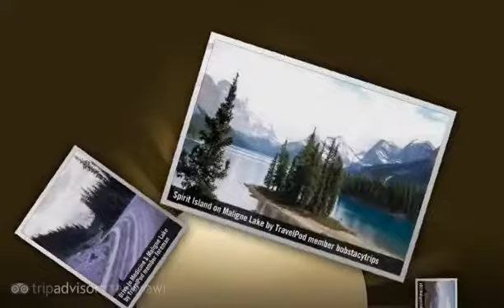Maligne Lake - Jasper National Park, Canadian Rockies, Alberta, Canada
- Created at TripWow by TravelPod Attractions (a TripAdvisor™ company)

Travel blogs from Maligne Lake:
- "... Headed off to Maligne Lake and Canyon ..."
- "... Will post pics tonight hopefully - we got a good one of a huge elk that was really close to our cabin Sunday we headed to Maligne Lake - walked around the lake for a while, then had a picnic while these crazy birds kept trying to take the food right ..."
- "... She was the first non native to do so and the first non native credited to visit Maligne Lake ..."

Photos from:
- Jasper, Jasper National Park, Canadian Rockies, Alberta, Canada

Photos in this video:
- "Vue sur Maligne Lake depuis Bald Hills" by Cyril.galland from a blog titled "Jasper National Park"
- "Maligne Lake Mountains from the Kayak" by Theevans from a blog titled "Bear Country"
- "Drive to Medicine & Maligne Lake" by Foreman from a blog titled "The Great Outdoors...Jasper"
- "Spirit Island on Maligne Lake" by Bobstacytrips from a blog titled "At Jasper National Park"
- "(02) Maligne Lake and mts" by Twittg from a blog titled "Jasper"
- "Tinny on Maligne Lake" by Theevans from a blog titled "Bear Country"
- "Maligne Lake outlet" by Sueonthego from a blog titled "Hard to find WiFi in Jasper"
- "(01) Maligne Lake" by Twittg from a blog titled "Jasper"
- "_Maligne Lake" by Aliciatravels from a blog titled "Pictures"